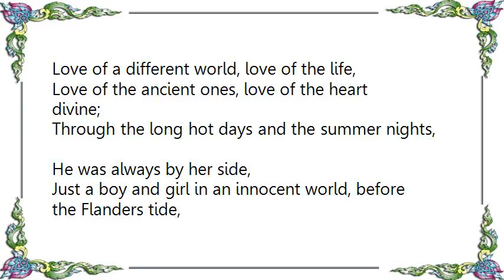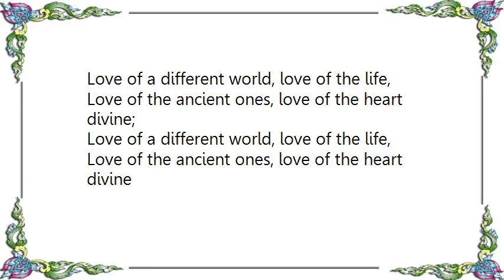Chris de Burgh - Love of the Heart Divine Lyrics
[Lyrics Chris de Burgh - Love of the Heart Divine]
And he laid her down in a field of corn, and the sun was on his back,
Up above there was a clear blue sky, she held him by the hand,
She had known him since they both were young,
He'd been always in her life,
And the first time that he had kissed her lips,
She knew it deep inside, that this was;

Love of a different world, love of the life,
Love of the ancient ones, love of the heart divine;

Through the long hot days and the summer nights,
He was always by her side,
Just a boy and girl in an innocent world, before the Flanders tide,
When the autumn leaves had turned to gold,
she would have her wedding day,
And the people sang like an angel choir,
And everybody said that this was;

Then the winder came, and the winds of war were blowing with the snow,
And he looked so fine in his uniform, she knew that he must go,
When the soldiers left on the morning train,
She was waving him goodbye,
And as the tears rolled down, for the very first time,
The baby kicked inside, and this was;